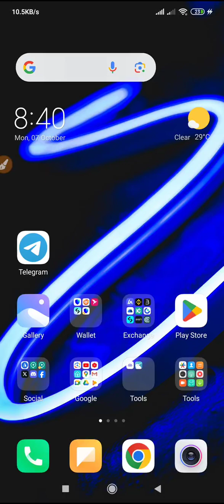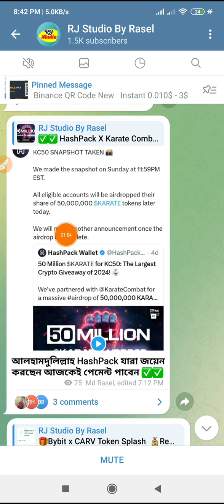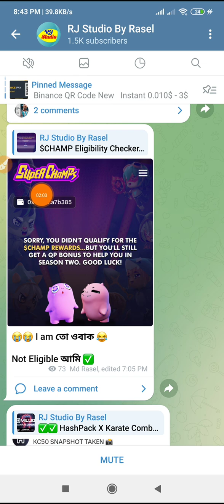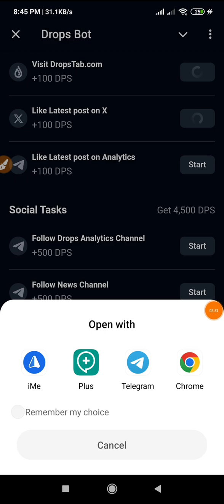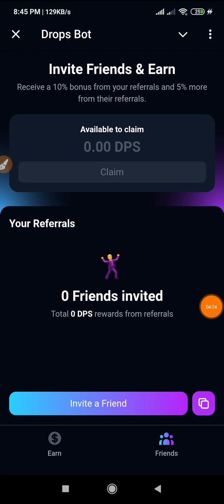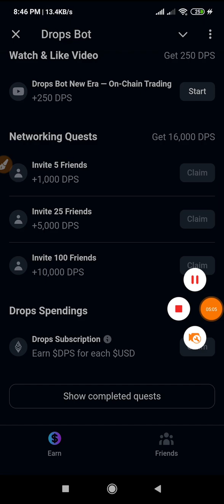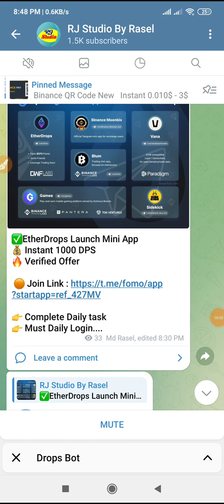$20 ~ $50 USDT কোপ ~ EtherDrops Instant Offer / Payment Update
১০০% ট্রাস্টেট এর সাথে ডলার বাই/সেল এবং বিভিন্ন সাইটের আপডেট পেতে যোগাযোগ করুন।